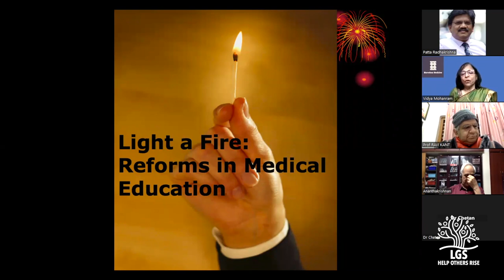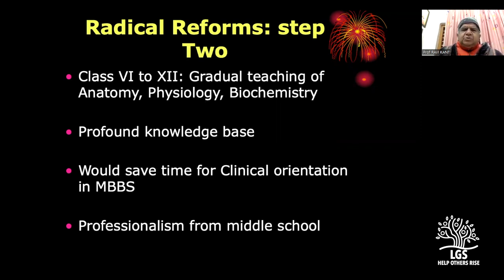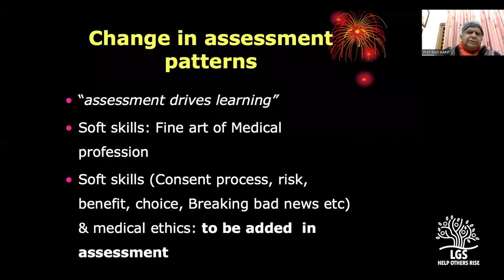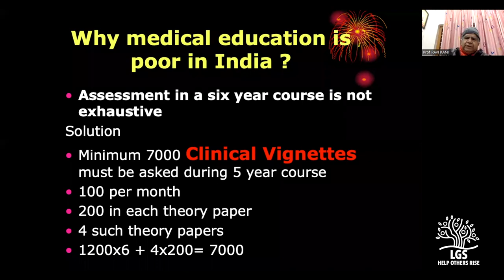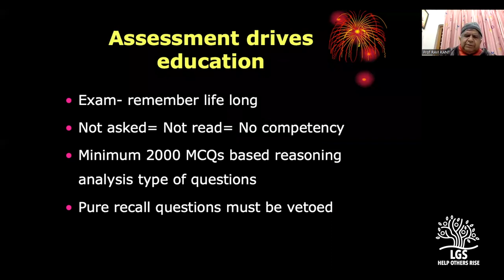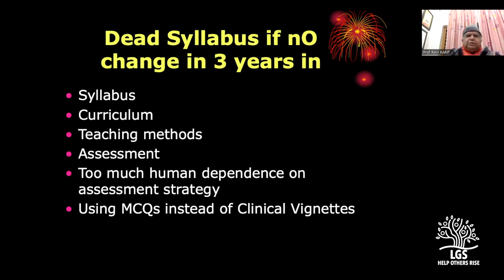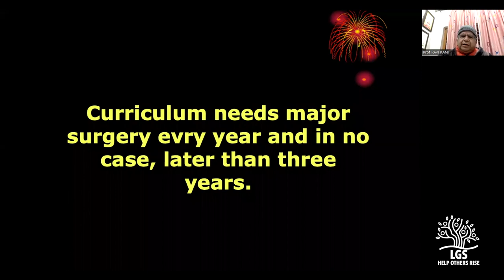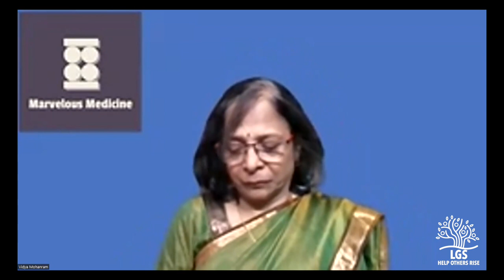Light a fire: Reforms in Medical Education: Prof Ravi Kant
In this video Prof.Ravikant discusses the new reform in medical education in India. A must see video for everyone interested in modernising medical education.